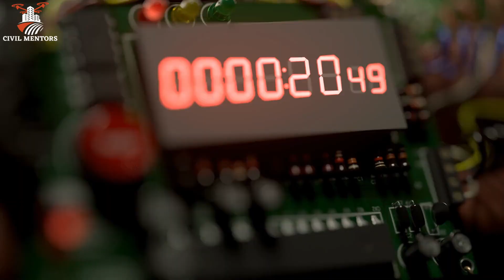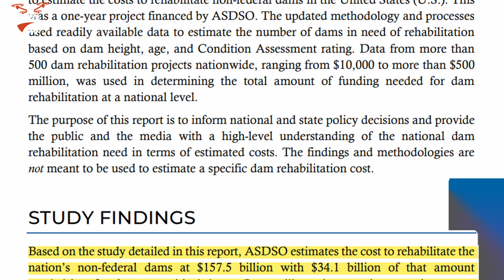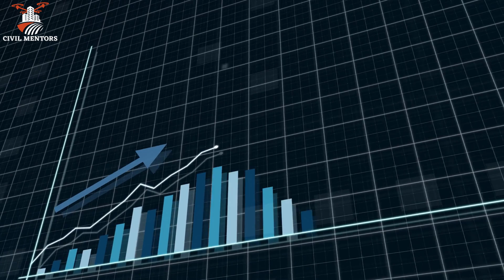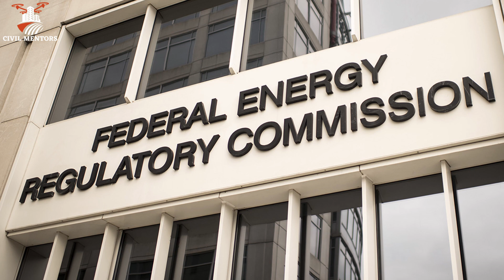$157 Billion America's Biggest Dam Problem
Discover the  [$157 Billion] biggest dam problem in U.S of America and explore effective solutions in this video. Learn about the challenges faced by these dams and how experts are addressing them to ensure the safety and sustainability of our water resources.

☑️☑️☑️Follow US ☑️☑️☑️